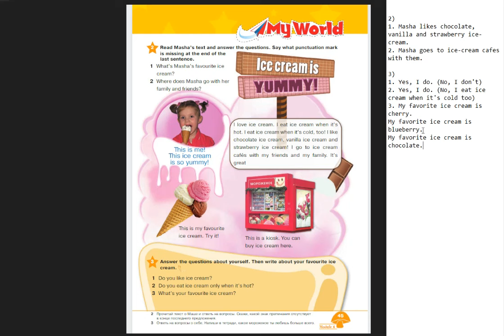Starlight-2 часть 2 (45 страница)